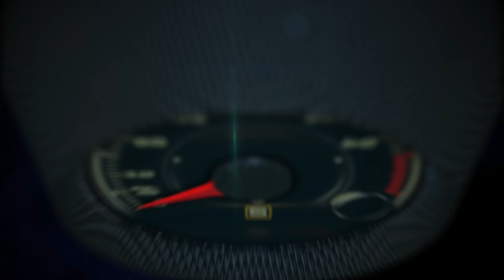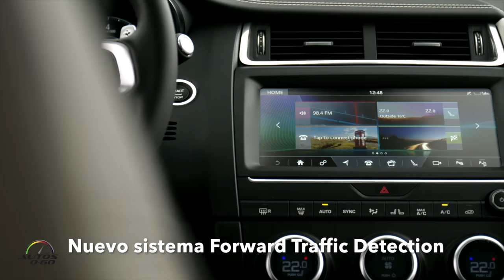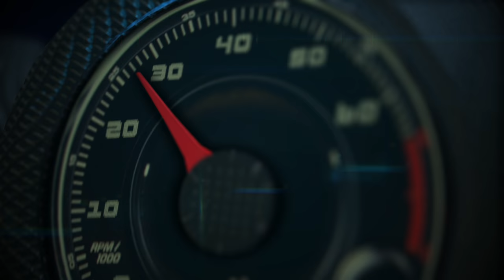Test Drive Jaguar E-Pace 2019 en Córcega, Francia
El Jaguar E-Pace 201p es el nuevo SUV de lujo compacto del fabricante británico que llegará al mercado cargada de lo más avanzado de la tecnología.

Además, la nueva oferta de Jaguar contará con un gran diseño exterior y rendimiento de un deportivo, con tracción a las cuatro ruedas, alta conectividad y extremadamente espacioso y funcional.